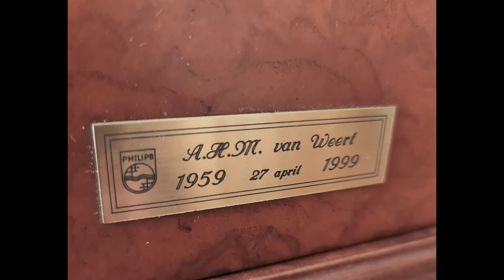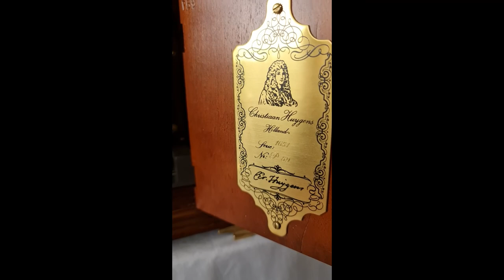Beautiful Rare Christiaan Huygens 8 Day Westminster Clock With Moon Dial & silent Option Available